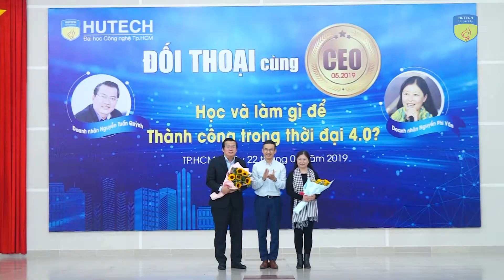Sinh viên HUTECH học cách để thành công trong thời đại 4.0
Là số đầu tiên trong chuỗi “Đối thoại cùng CEO” dành cho sinh viên HUTECH thuộc tất cả các ngành nghề, chương trình “Học và làm gì để thành công trong thời đại 4.0?” do Trung tâm Hợp tác Doanh nghiệp HUTECH tổ chức diễn ra vào sáng 22/5 nhận được sự hưởng ứng của đông đảo sinh viên.